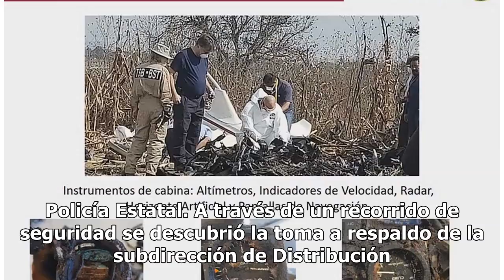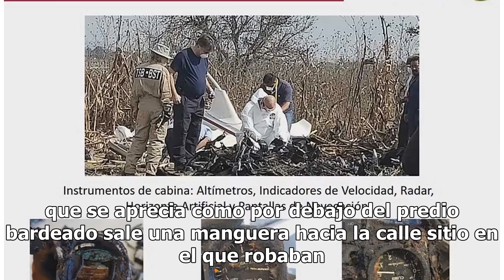Hallan toma clandestina atrás de la subdirección de Distribución de Pemex en Puebla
Una toma clandestina y cinco pipas de gas, fueron aseguradas dentro de un predio en la colonia Del Valle tras ser descubiertas la mañana de este martes. La zona fue resguardada por personal del Ejército, Protección Civil del Estado y Policía Estatal. A través de un recorrido de seguridad se descubri...